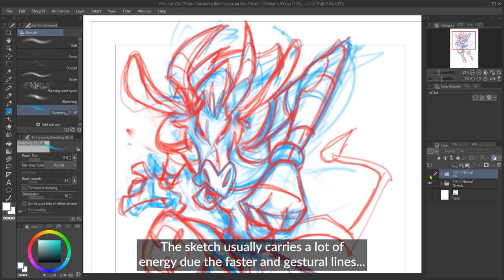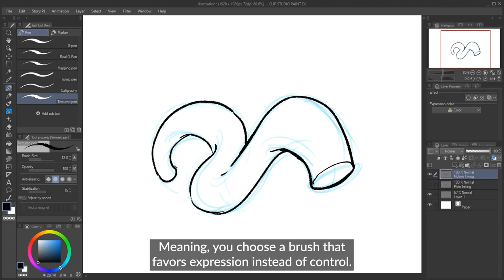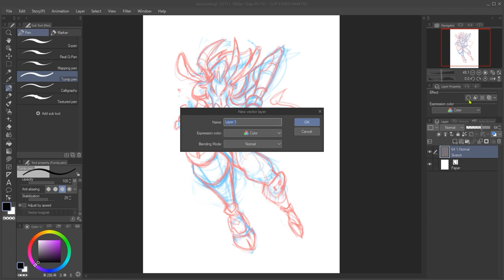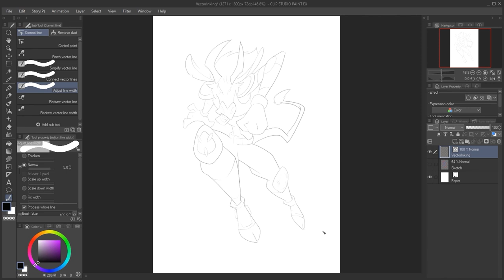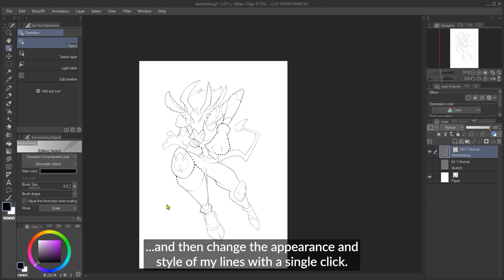3 tips to improve your inking! | Dadotronic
Following from his 1st episode, Dadotronic shares 3 tips and tricks on inking with Clip Studio Paint! Learn what to be careful of to ink with the same energy of your sketches, and how to dial in your line weight accurately using vector layers!